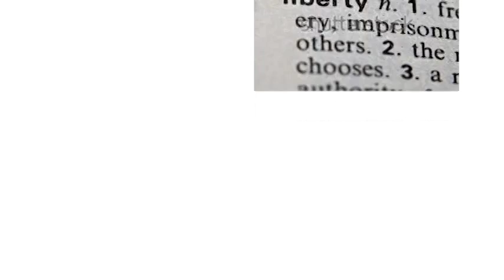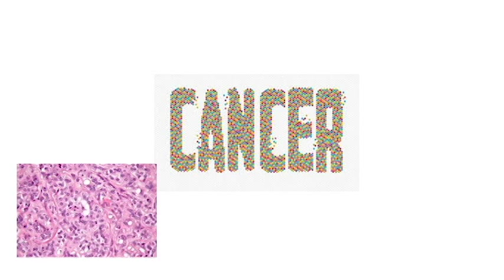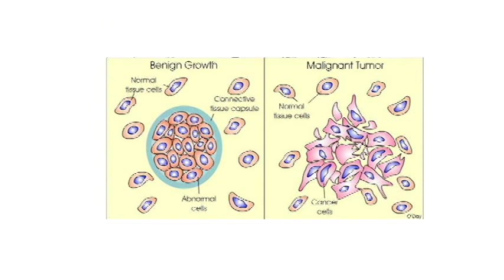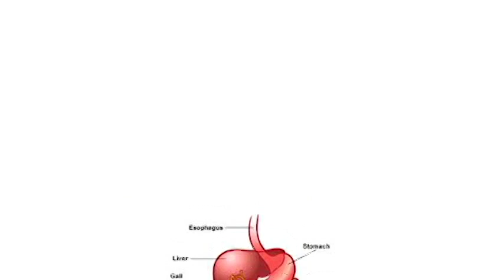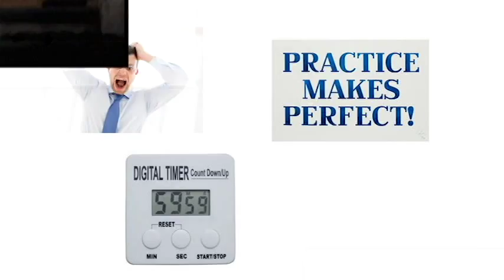SuperHero Science: The Science of Captain America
This week we are talking about the second avenger on our list: Captain America and how he throws his mighty shield.